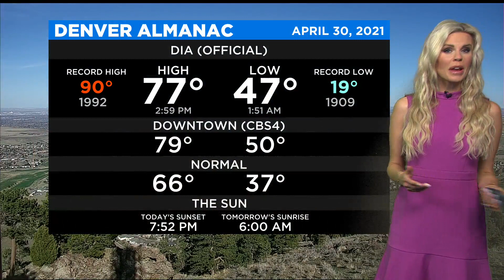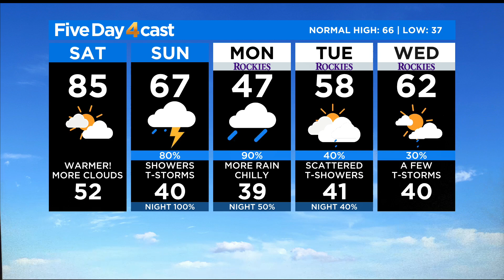More Wet Weather Arrives Quickly